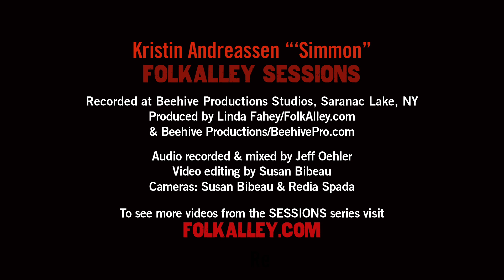Folk Alley Sessions: Kristin Andreassen - "'Simmon"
Folk Alley Sessions: Kristin Andreassen performs "'Simmon" from her album 'Gondolier'.

Jefferson Hamer - Guitar & Alec Spiegelman - Bass Clarinet

Recorded at Beehive Productions Studio in Saranac Lake, NY January, 2015